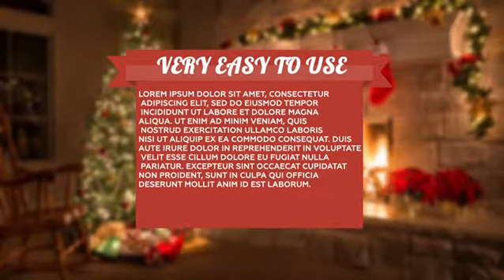Christmas Lower Thirds